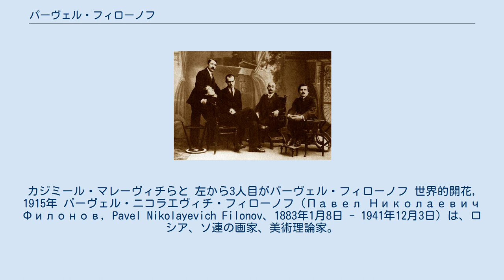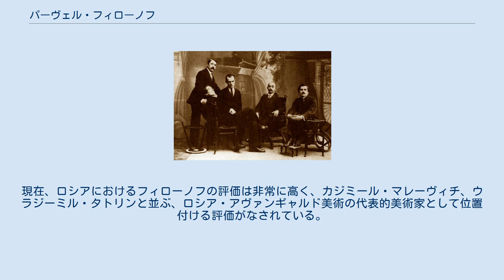パーヴェル・フィローノフ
カジミール・マレーヴィチらと 左から3人目がパーヴェル・フィローノフ 世界的開花, 1915年 パーヴェル・ニコラエヴィチ・フィローノフ（Павел Николаевич Филонов, Pavel Nikolayevich Filonov、1883年1月8日 - 1941年12月3日）は、ロシア、ソ連の画家、美術理論家。
 1883年、モスクワに生まれる。
1887年に父親、1896年に母親を失う。
1897年にペテルブルクの姉の嫁ぎ先に移住、活動の拠点とする。
1903年頃からアカデミー会員、レフ・ドミートリエフ＝カフカスキーの画塾に通う。
1908年から美術アカデミーで学ぶが、1910年、アカデミーを追われる。
しかし、この頃から頭角をあらわし、ロシア未来派のグループのひとつ、「青年同盟」に参加、その展覧会に出品。
1913年にはマヤコフスキーの悲劇「ウラジーミル・マヤコフスキー」の舞台装置を手掛けた。
1914年、マニフェスト「つくられた絵画」を出版。
この頃から、いわゆる「分析主義」と呼ばれる、独自の絵画理論に取り組み始める。
1916年から1918年にかけて、第一次大戦における軍務に服し、ルーマニア戦線に赴く。
1919年、ペトログラード冬宮（現在のエルミタージュ美術館）における「第一回国立自由芸術作品展」に参加、注目を浴びる。
1922年、ベルリンにおけるロシア・ソビエト美術展に参加。
1923年、マニフェスト「世界的開花宣言」を発表。
1925年にはフィローノフ派である「分析的芸術工房（МАИ／マイー）」を結成、以後、様々な舞台装置のデザイン、出版物のデザインや挿絵の制作などを行う。
1929年、ロシア美術館で個展が計画されるが、三年間の延期の末、中止させられる。
1941年、第二次大戦におけるドイツ軍包囲のレニングラードで死去（58歳）。
死因については肺炎とも餓死とも言われる。
 20世紀初めの30年間余りの間に、爆発的に起こったロシア・アヴァンギャルド運動は、レイヨニスム、シュプレマティスム、構成主義といった、当時の美術の最先端を行く様々な様式を生み出し、その後の世界美術に多大な影響を与えた。
中でも、フィローノフの分析主義の特異さは際だっていたものの、旧ソ連の文化政策（社会主義リアリズム路線の採択など）によって黙殺されたこと、彼自身がロシアを去ることをせず、外国での発表活動も少なかったことなどが原因で、彼の作品や思想は長く世界に知られることはなかった。
しかし、フィローノフの作品のほとんどは、彼の妹、エヴドキヤ・グレボーヴァによって戦火より救われ、保管されており、1977年にロシア美術館に寄贈された。
スターリン死後、一部のロシア・アヴァンギャルド作品は解禁されたが、フィローノフが歴史の表舞台に現れたのは、主にゴルバチョフ政権によるペレストロイカ以降である。
現在、ロシアにおけるフィローノフの評価は非常に高く、カジミール・マレーヴィチ、ウラジーミル・タトリンと並ぶ、ロシア・アヴァンギャルド美術の代表的美術家として位置付ける評価がなされている。